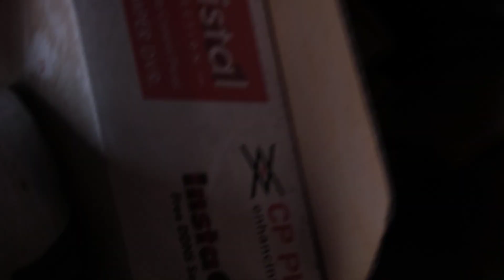My Brother First Vlog